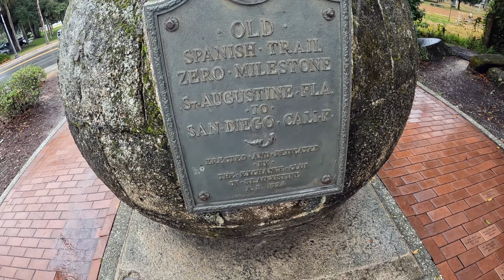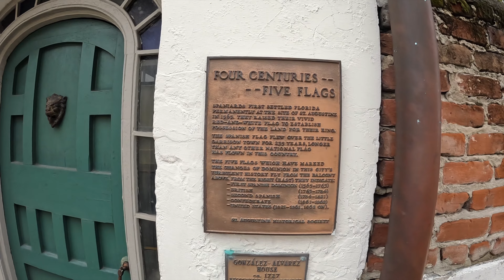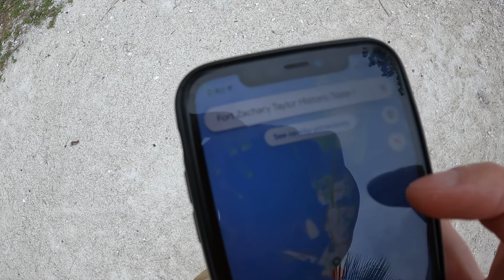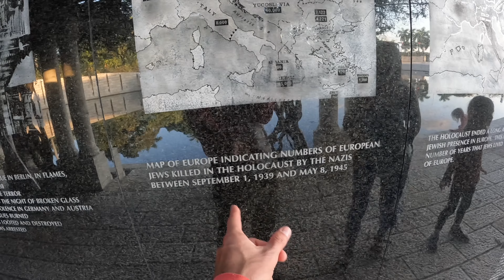V28/2 Путешествие в доме на колесах из Флориды а Калифорнию. Часть 2. Сент-Огастин, Ки-Уэст, Флорида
V28/2 Путешествие в доме на колесах из Флориды а Калифорнию. Часть 2.
Сент-Огастин
Ки-Уэст
Майами бич
Арт Район Винвуд